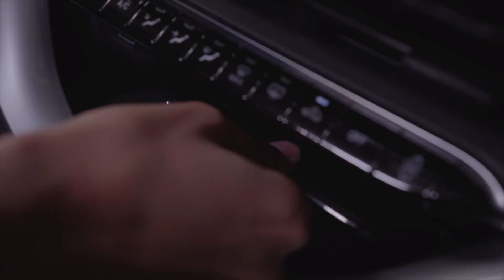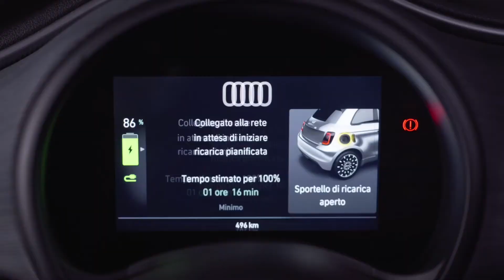Nuevo Fiat 500 3+1 y gama Fiat 500 Eléctrica | Concesionario Motor Village Spain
Llega el nuevo Fiat 500 3+1 con el lanzamiento de «la Prima» Opening Edition, que se distingue por su estilo, exclusividad, tecnología y conectividad.

Descubrelo en nuestros concesionarios Fiat de Madrid, Valencia y Sevilla.